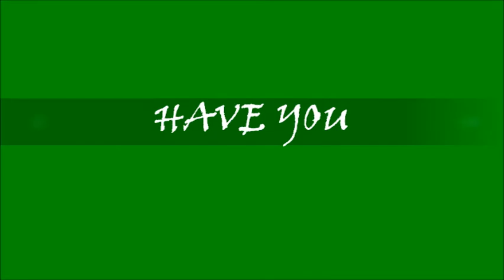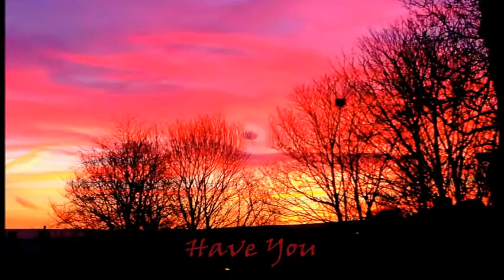HAVE YOU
Mike & Ray Sacks are the original vocalist/rhythm and bass player/harmony of Philips recording group "Mike Sax & The Idols" on the Mercury label.  The group had a No.1 hit in Turkey for several consecutive weeks. Mike & Ray recently got back together to  produce these original compilations